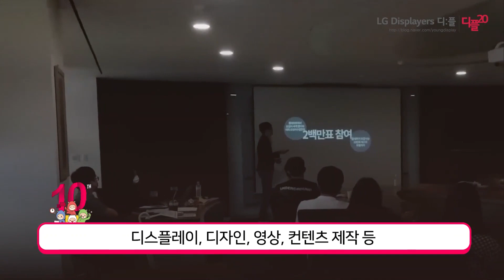Happy Birthday! 10th 디;플 축하합니다🎉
벌써 10주년이 된 디:플, 생일 축하합니다🎉

(~12/16(수) 16시까지)

made by. 디:플 20기 A팀 박동흠 하소영 이규림 김민지